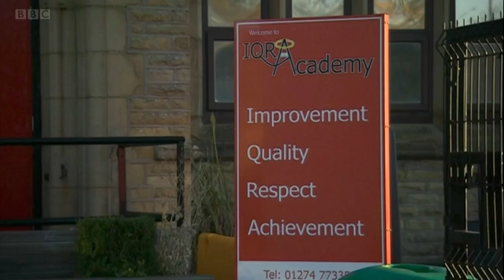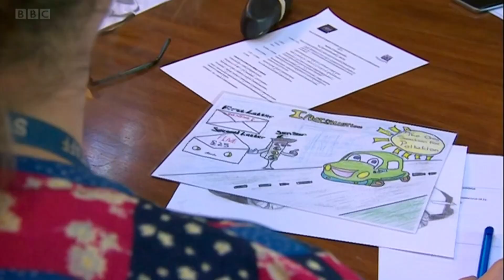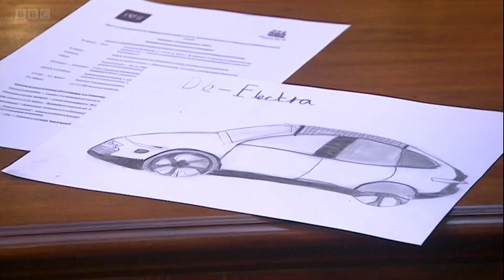BiB Clean Air Zone Look North November 2021